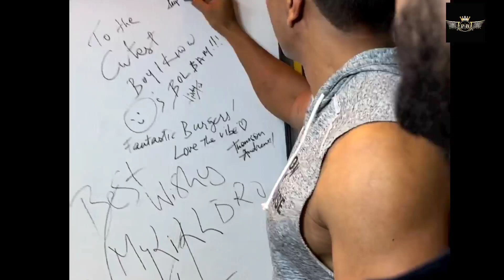abdu rojik को भयंकर बीमारी होने के कारण उनकी height नही बढ़ी/abdu rojhik lifestory